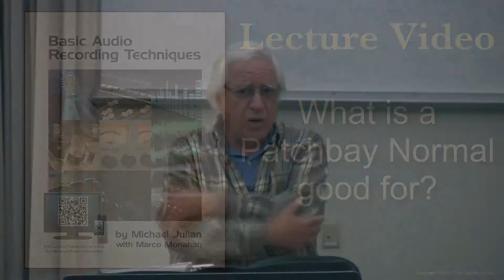What is a Patchbay Normal good for?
"What is a Patchbay Normal good for?" is a lecture video from the textbook Basic Audio Recording Techniques, taught by Mike Julian at Los Angeles Valley College.